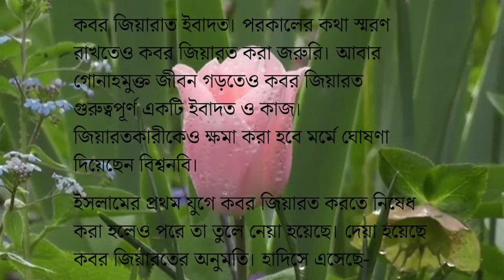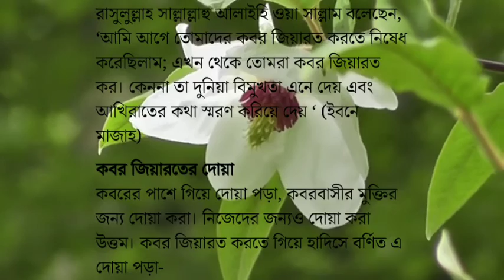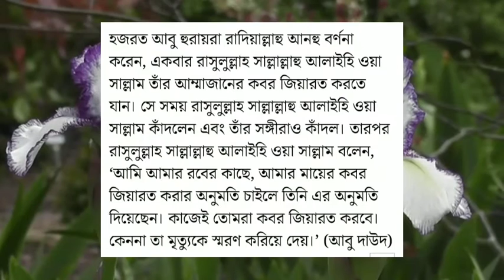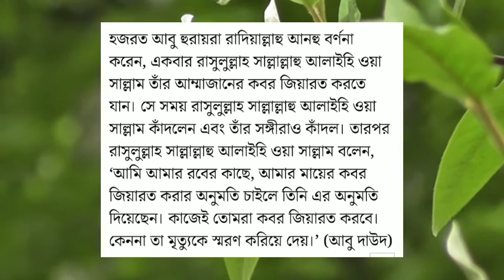কবর জিয়ারতের নিয়ম এবং দোয়া । সহিহ হাদিসের দলিল সহকারে বিস্তারিত জেনে নিন । Al Quraner Poth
kobor jiarot er dua, Burial Inspection, burial, To the grave, grave